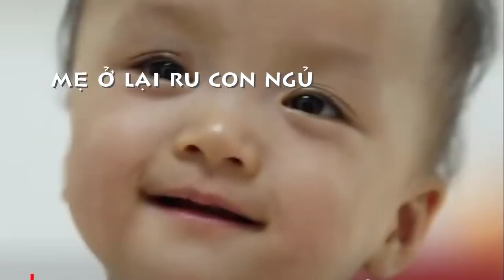[FULL HD]TRÚC NHI DIỆU NHI-CHƠI TRÒ BÁN HÀNG NHỮNG HÌNH ẢNH RẤT DỄ THƯƠNG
CHƠI TRÒ BÁN HÀNG
NHỮNG HÌNH ẢNH RẤT DỄ THƯƠNG
PROMOVIES VIDEOKAR NS QUANG DAU